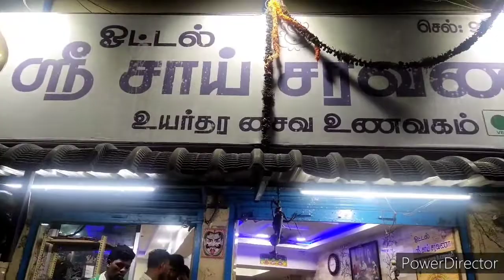Sri Sai saravana hotel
Sri sai Saravana hotel manaval nagar.nice taste